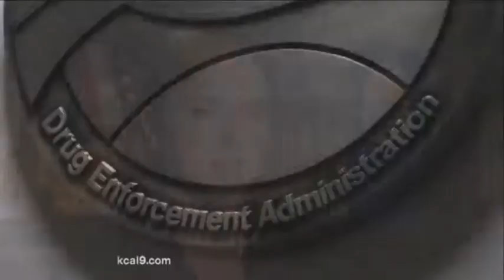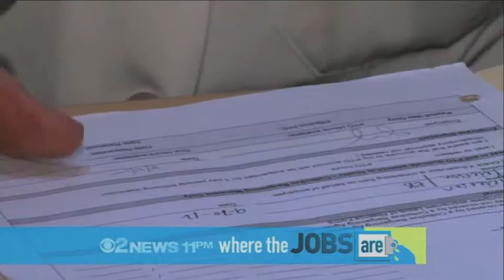K Stith Updated Promo Reel